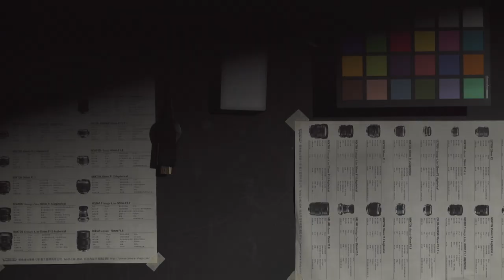Affordable Quality Imagery The Cinematic Softness IRIX Cinema Lenses